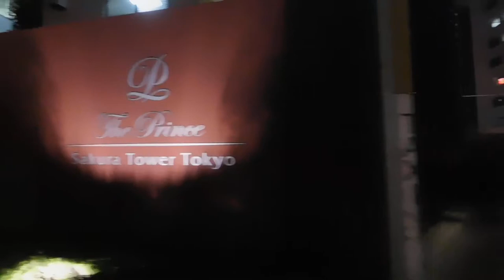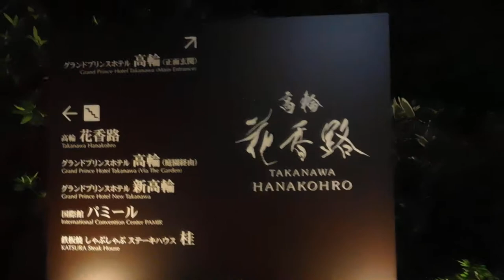プリンス高輪20190327夜桜 ライトアップDSCN6616